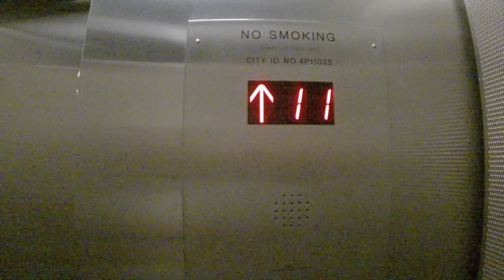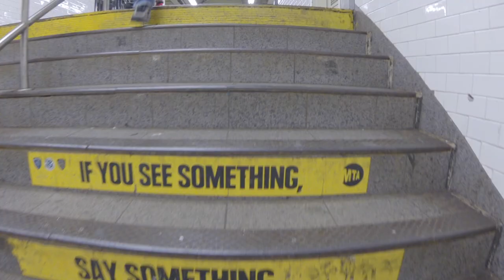Нью Йорк, квартира за 1,5 млн $. Как купить жилье в США.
Между Панамой и Москвой, у меня была остановка в Нью-Йорке. Где я жил у своих знакомых в квартире за 1,5 миллиона $. Решил сделать небольшой обзор этой квартиры. Также мы ходили смотреть новые апартаменты для ребят, которые они думают купить.
Купить недвижимость в США не самое простое дело, отчасти из-за цены, большинство людей в Нью Йорке, арендуют квартиры. Цены на аренду квартиры в Нью Йорке начинаются от 1500 долларов.
Дополнительно в видео есть немного информации об обычном американском завтраке,  метро Нью Йорка, крупнейшем магазине в мире - Мейсис и наш поход в ресторан корейской барбекю (korean bbq), что находится в самом центра Манхеттена.